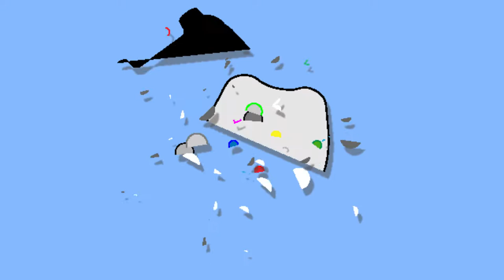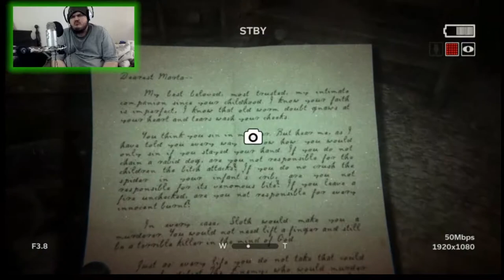L and friends play outlast 2 part 6